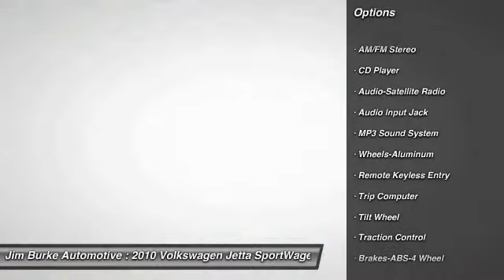2010 Volkswagen Jetta SportWagen Birmingham AL HY15188B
2010 Volkswagen Jetta SportWagen TDI

Priced below Market!* This 2010 Volkswagen Jetta SportWagen TDI Includes *Satellite Radio* *Aux Audio Input* *Heated Seats* *This Volkswagen Jetta SportWagen gets great fuel economy with over 42.0 MPG on the highway!* *NHTSA 5 STAR CRASH RATING!* *IIHS Top Safety Pick Winner!* Popular color combo! *Our vehicles are value priced and move quickly. Be sure to call us to confirm availability and to schedule a hassle free test drive! We are located at: 1400 5th Ave. North, Birmingham, AL 35203.* Jim Burke! Where THE SALE NEVER ENDS!